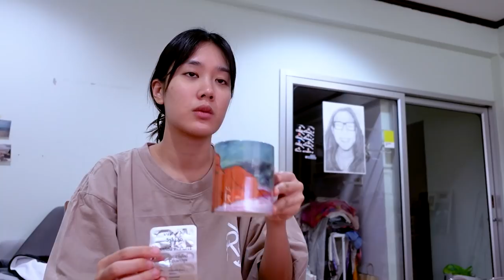Home Isolation For One Week | Kemisara Paladesh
เนื่องจากอยู่ในห้องเปื่อยๆ 7 วัน เราเลยทำการถ่ายกิจกรรมในแต่ละวันให้ดูกันค่ะว่าทำอะไรบ้าง 555555

ปล ตอนนี้หายแล้ว พร้อมทำงานมากเว่อร์ค่าาาา